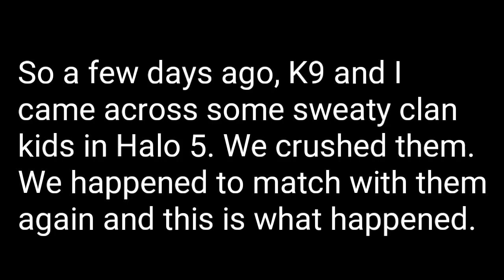The return of the clan kids (Halo 5)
K9's Channel:

AhjOyI3ZVb3XMREA

Hope you all enjoyed the video! I hope you stick around for more of my content in the future. Have a fantastic day!

Xbox Gamertag: Halo 64 YT

Epic Games: Halo.64